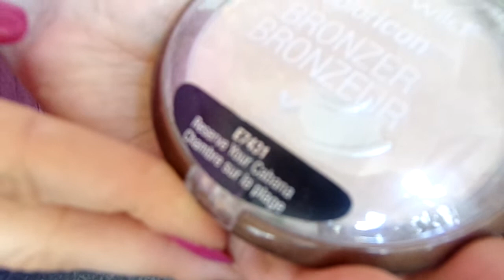Косметичка МЕСЯЦА | ОКТЯБРЬ | Часть 1